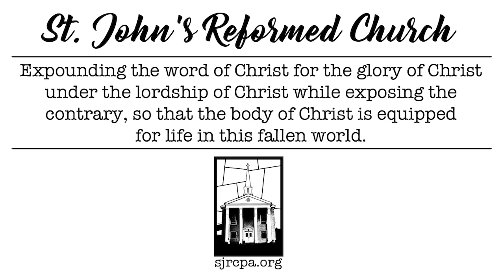Theology Matters in the Public Square | Friedensburg Biblical Institute (7-3-22)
Friedensburg Biblical Institute at St. John's Reformed Church in Friedensburg Pennsylvania sermon series on Theology Matters in... Ethan Tuke preaches on Theology Matters in the Public Square.